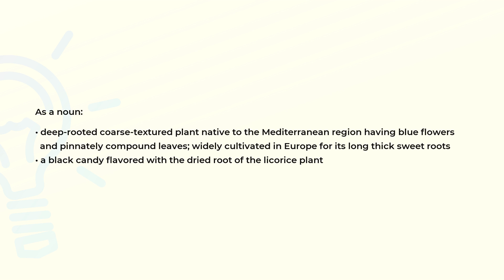What is the meaning of the word LICORICE?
Definition and spelling of the word LICORICE.

(00:00) Intro
(00:07) As a noun
(00:30) Spelling

As a noun (00:07):
• deep-rooted coarse-textured plant native to the Mediterranean region having blue flowers
  and pinnately compound leaves; widely cultivated in Europe for its long thick sweet roots
• a black candy flavored with the dried root of the licorice plant